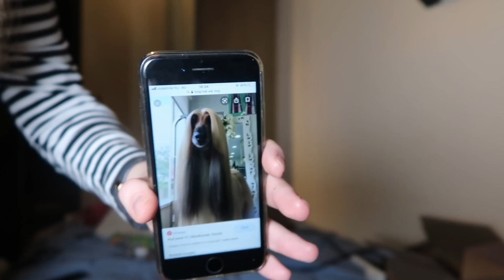kiegyenesítjük a hajam!! Q&A + Luna Lovegood Halloween átalakulás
ebben a videóban kiegyenesítjük a hajam 3 év után újra! közben pedig Luna Lovegood leszek Halloween alkalmából és a kérdéseteikre is válaszolok!